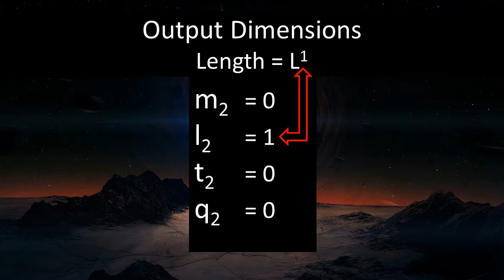Alternate Schwarzschild Radius Calculation (Planck)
Calculating passing the Earth through a singularity by compressing it into a 1D line.
Multiply the result by 2 to get the Schwartzchild Radius for a given mass.
Not sure why this is the case, but I must be on the right track.
I reject your reality and substitute my own.